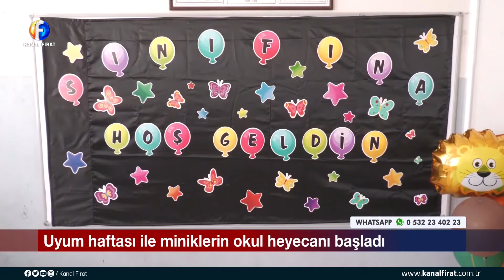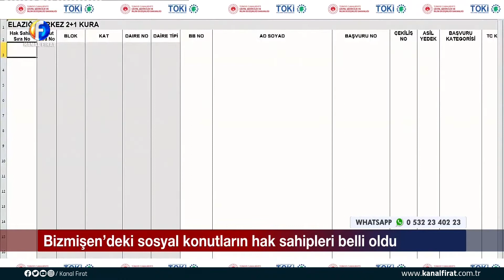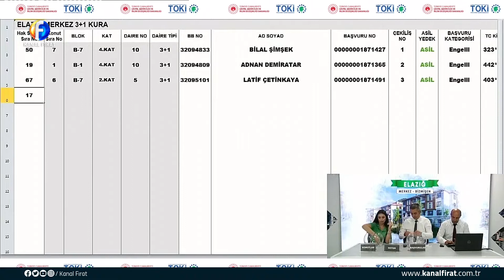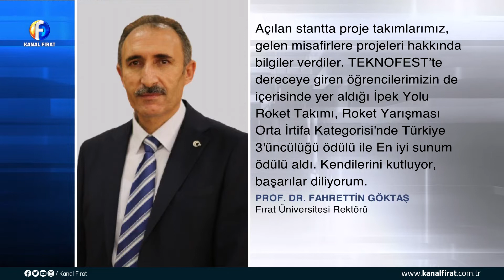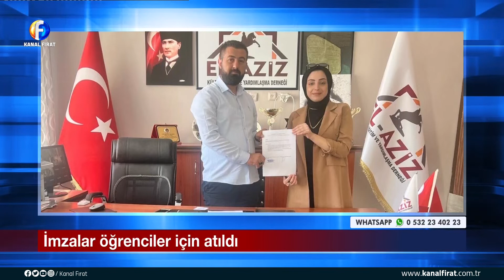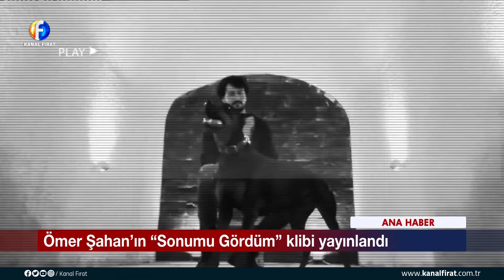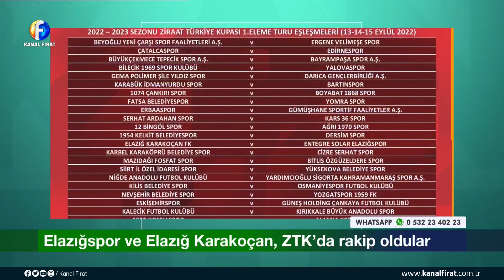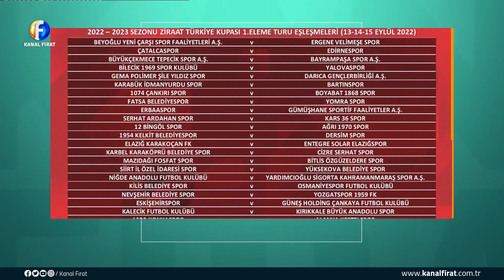Kanal Fırat Ana Haber Bülteni 05 09 2022